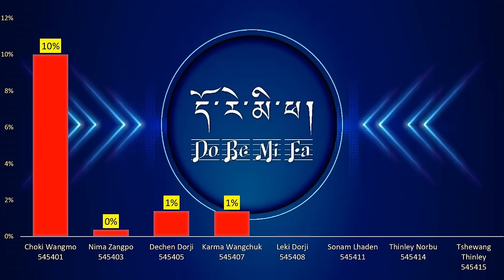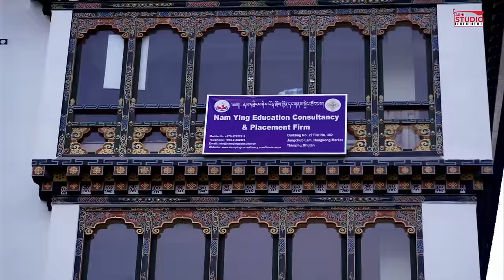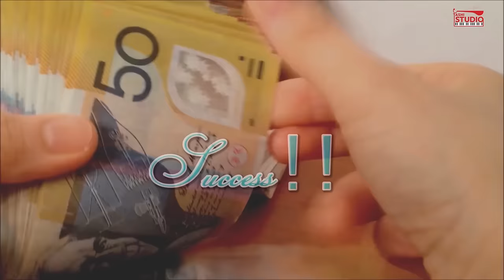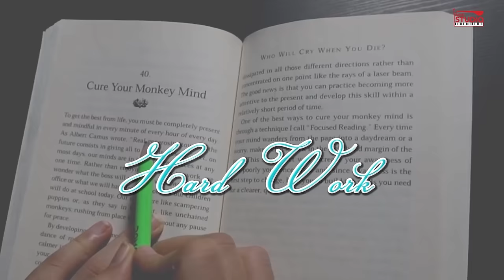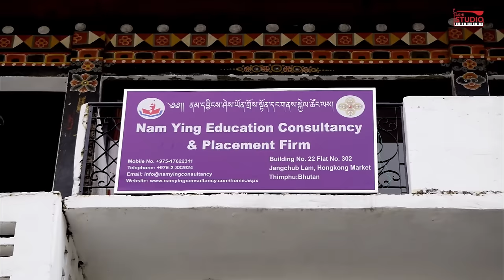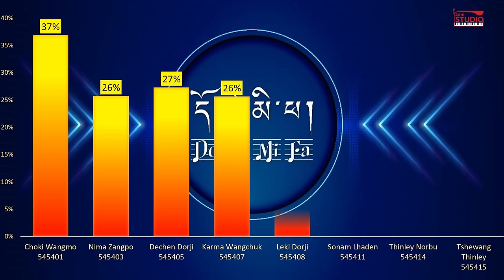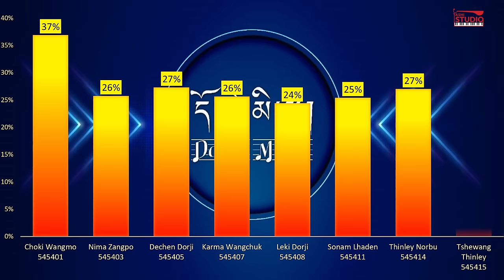EXTEMPORANEOUS SONGS | EPISODE 16-FULL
DO RE MI FA -